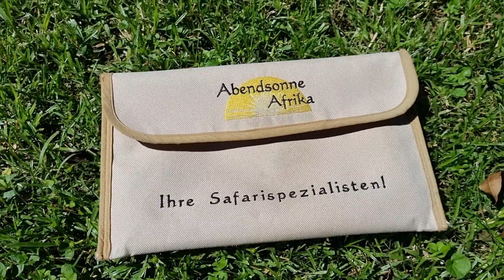Lewa Safari Camp, Lewa Conservancy, Kenia - © Abendsonne Afrika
Erleben Sie malerische Landschaften und Tierbeobachtungen im Lewa Conservancy in Kenia wie in den Filmklassikern „Out of Africa“ und „Nirgendwo in Afrika“ mit Abendsonne Afrika - Ihre Safarispezialisten.

Diese Videos könnten Sie auch interessieren:
Finden Sie Ihre Traumreise mit unserem Reise-Finder
Werden Sie Teil unserer Community